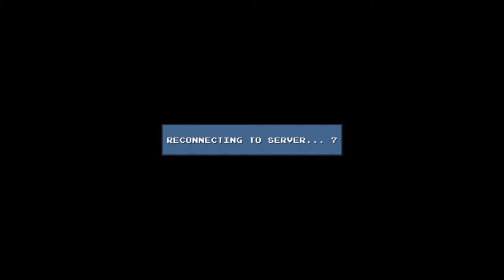Canadian Dialogue Pack - DLC Quest: Part 5 - The Basement Dwellers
Pretty cool, eh?